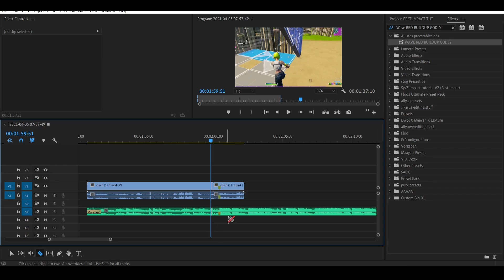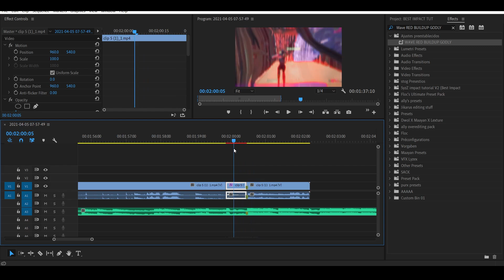[FREE PRESETS] How To Make This *GODLY* Red Build-Up Effect - Premiere Pro Tutorial